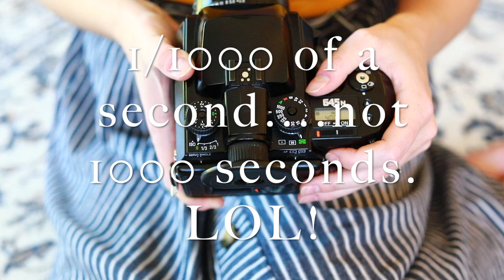How I Shoot Film | Gear Setup For Weddings and Portraits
Canon 50mm f1.2
Canon 50mm f1.8
Tamron 70-200 f2.8
Canon 24-105 f4